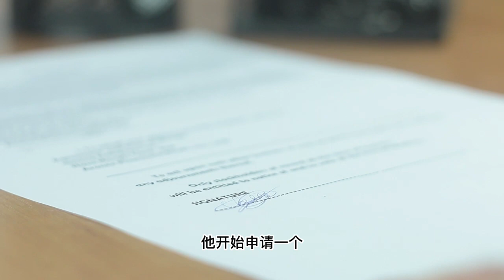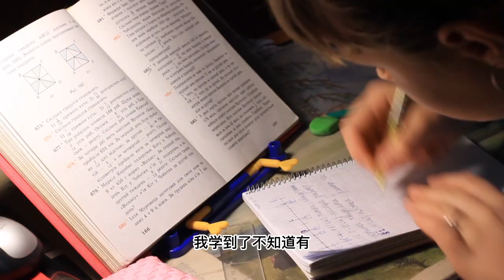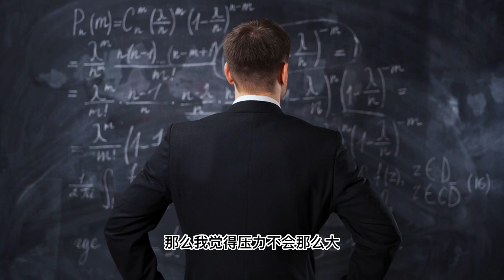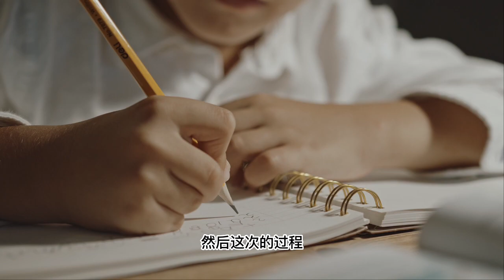美国别墅投资路上五次生死一线：投资之路上遇到的五大挑战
欢迎来到我的频道！今天我要和大家分享我在购买第一套出租房产时遇到的五大挑战。这些问题不仅令人头痛，而且差点让我放弃整个投资计划。从高涨的持有成本到泳池维护的困扰，以及与邻居之间意想不到的冲突，每一个问题都让我感觉仿佛走在投资的生死边缘。如果你正在考虑进入房产投资领域，或者已经是一名新手房地产投资者，或者你就是想更了解我个人投资的旅程，那么你一定不能错过这个视频。我将与你们分享我是如何一一面对这些问题的，以及我从这些经历中吸取的宝贵教训。最重要的是，希望我的经验能给你们提供不少娱乐！享受观看！